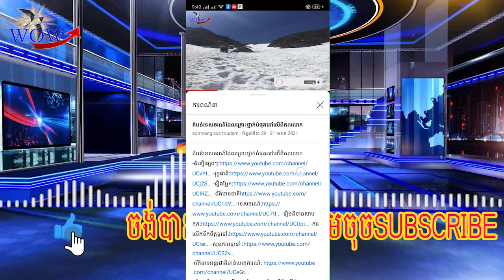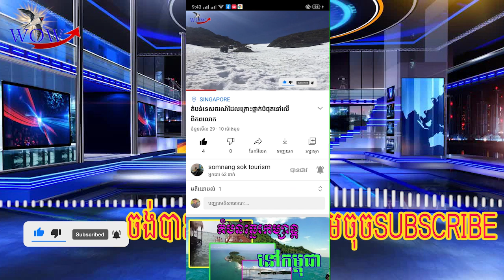នុះពលរដ្ឋថៃរត់ចេញពីរភូមិនៅជាប់ព្រំដែនមីយ៉ាន់ម៉ា ភៀសខ្លួនទៅកាន់តំបន់សុវត្ថិភាពដោយសាទាហានមីយ៉ាន់ម៉ា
ក្រសួងការបរទេសថៃ បានប្រកាសថា ពលរដ្ឋថៃប្រមាណ២២០នាក់ ស្ថិតនៅក្នុងភូមិមួយក្នុងខេត្ត Mae Hong Son ជាប់ព្រំដែនប្រទេសមីយ៉ាន់ម៉ា បានសម្រេចចិត្តភៀសខ្លួនទៅកាន់តំបន់មានសុវត្ថិភាព។ ការភៀសខ្លួនធ្វើឡើងក្រោយពីមានការផ្ទុះអាវុធយ៉ាងខ្លាំង រវាងទាហានមីយ៉ាន់ម៉ា នឹងក្រុមប្រដាប់អាវុធជនជាតិភាគតិចនៅតាមព្រំដែន។

មកទល់ពេលនេះមានពលរដ្ឋថៃនៅព្រំដែនម្នាក់រងរបួសត្រូវបញ្ជូនទៅកាន់មន្ទីរពេទ្យដោយសារតែការវាយប្រហារពីកម្លាំងទាហានមីយ៉ាន់ម៉ាទៅលើក្រុមប្រដាប់អាវុធ ការ៉ែន។
លោក Sithichai Jindaluang អភិបាលខេត្ត Mae Hong Son បានឱ្យដឹងថា មានពលរដ្ឋមីយ៉ាន់ម៉ា ដល់ទៅ២២០០នាក់បានភៀសខ្លួនចូលមកកាន់ខេត្តនេះ ក្នុងរយៈពេលប៉ុន្មានថ្ងៃនៃការវាយប្រហារគ្នា នៅជាប់ព្រំដែន។
ចំណែកនៅទីក្រុងយ៉ាង Yangon វិញសំឡេងផ្ទុះ និងការធ្វើបាតុកម្ម បានកើតមានឡើងពាសពេញទីក្រុង Yangon ដែលមានប្រជាជនរស់នៅច្រើនជាងគេបំផុត នៅប្រទេសមីយ៉ាន់ម៉ា។ ព្រឹត្តិការណ៍ទាំងនេះបានកើតមានឡើង នៅក្នុងថ្ងៃទី០១ ខែឧសភា ឆ្នាំ២០២១នេះតែម្តង គឺចំពេលនៃការឈានចូលខែទី ៤ បន្ទាប់ពីយោធាបានធ្វើរដ្ឋប្រហារ ទម្លាក់រដ្ឋាភិបាលលោកស្រី អោង សាន ស៊ូជី ចេញពីអំណាចកាលពីថ្ងៃទី០១ ខែកុម្ភៈ។
សំឡេងផ្ទុះ (សង្ស័យជាគ្រាប់បែកច្នៃ) បានលាន់ឮឡើង ខណៈការតវ៉ាត្រូវបានធ្វើនៅតាមតំបន់ជាច្រើន ពាសពេញទីក្រុង Yangon ហើយក៏បានរំសាយទៅវិញភ្លាមៗផងដែរ ចាប់ពីព្រឹកមកទល់នឹងរសៀលថ្ងៃសៅរ៍ ដើម្បីបង្ការកុំមានការប្រឈមមុខដាក់គ្នា ជាមួយកងកម្លាំងសន្តិសុខ នៃរបបយោធាមីយ៉ាន់ម៉ា។
ពាក់ព័ន្ធការវាយប្រហារគ្នានៅតំបន់ព្រំដែនជាប់ប្រទេសថៃជាច្រើនថ្ងៃជាប់គ្នា បង្កក្តីបារម្ភយ៉ាងខ្លាំង ពីសហគមន៍អន្តរជាតិ ដោយបានអំពាវនាវភាគីទាំងសងខាងរក្សាការអត់ធ្មត់ឲ្យបានល្អបំផុត៕